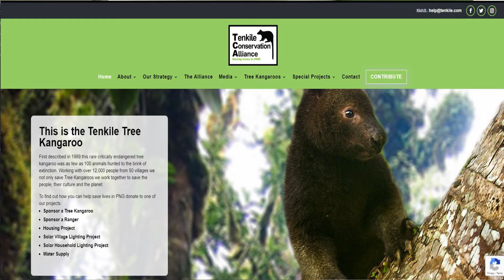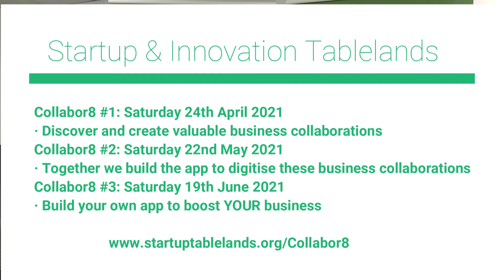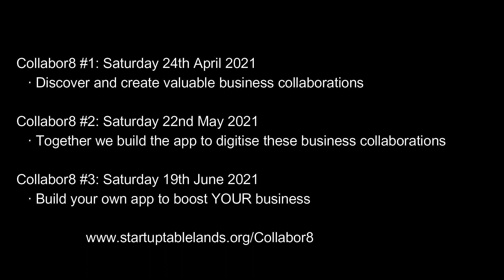Collabor8 workshops - Why you need an app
Seamus Campbell  0:00
Hi, I'm Seamus Campbell, Chair of Startup & Innovation Tablelands, and this is Jean Thomas who is ...

Jean  0:06
I'm the chief operating officer of the Tenkile Conservation Alliance. I work in Papua New Guinea with 50 villages protecting the rainforest.

Seamus Campbell  0:15
And the reason we've got Jean here today is that we're running a series of three workshops starting this Saturday the 24th. The first one is about getting a community collaborative business-to-business group.  The second workshop is about building an app based on the data we get from the first meeting. And the third workshop is about building an app for your own business. Now, with low-code / no-code software, these days, you can actually build an app yourself, a relatively simple one, but you can build an app yourself in an afternoon. So that's what we'll be doing. And Jean is going to tell us the benefits of apps for businesses and volunteer organisations.

Jean  1:00
Thank you. So with our organisation in Papua New Guinea, we've actually built three different apps now that we've had professionals build them though. And it's very cool and exciting to think that you can build these things on your own for your own personal business. And the thing that it's done for us is it's taken away all the paperwork. Now in PNG, you can imagine there's no internet, and there's not a lot of electricity and things like that. So everything that we've done for the last nearly 20 years has all been done with pen and paper. And what often happens is we get all of our staff to come back with a big pile of paperwork like this. And then there's this whole time-consuming process of putting that data into a computer, analysing it, and getting some kind of results that would go into a report or social media annual report, things like that. So what an app can do is, it means that all of the staff are putting all of that information directly into one app. As soon as that phone gets registered to an internet signal, it all gets downloaded ah uploaded to the cloud or some kind of software in the cloud. And then we can access it anywhere in the world. So we're here now in Australia because of COVID. Seeing all of the information that our staff are doing in the field, which is just fantastic. And we can analyse that data straight away. As soon as our donors say to us, oh, what's happening with such and such we just go to the app results and boom, away that goes to the donor and they're extremely happy. Our donor said to us the other day "you guys are rock stars!". And that's exactly what can happen with an app if you get on board.